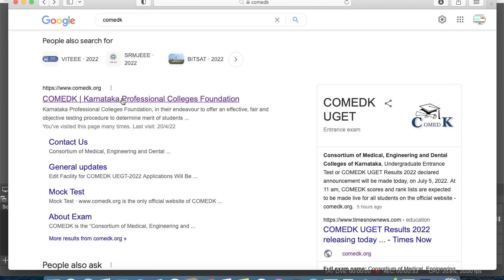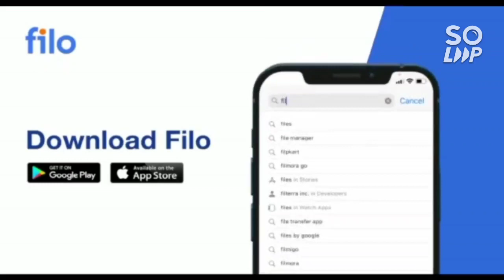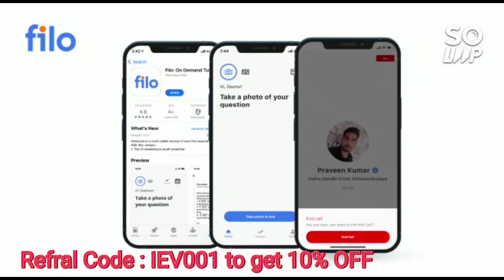Comedk 2022 results website not working 🙂 | How to check the results